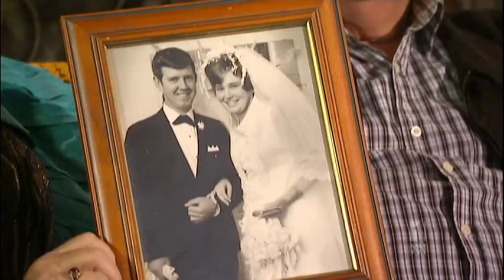'Enduring Love'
Adam Hills Tonight